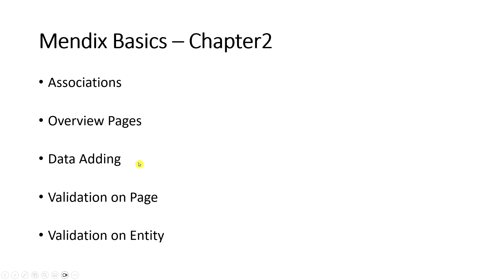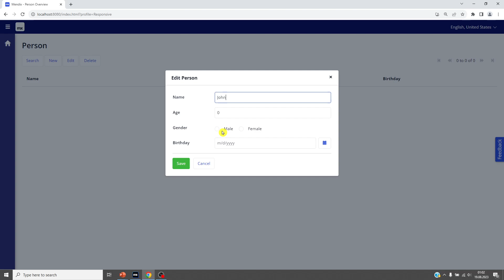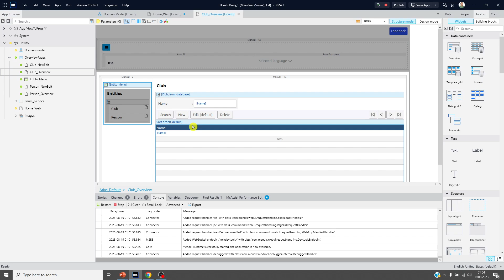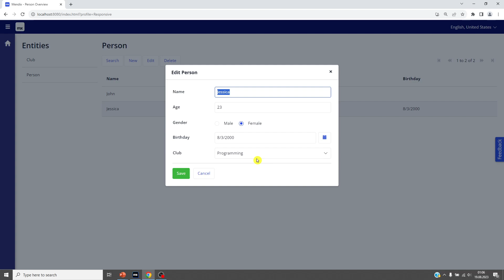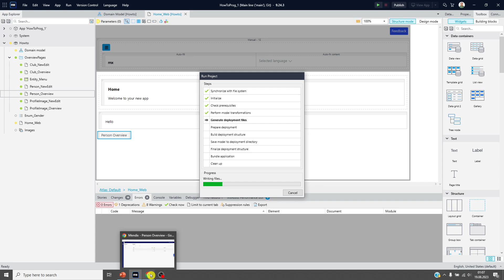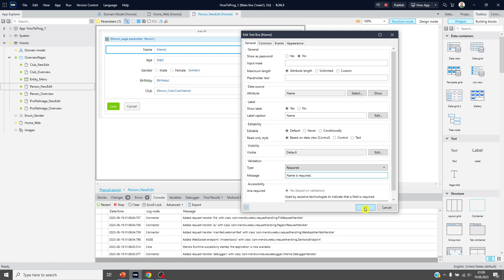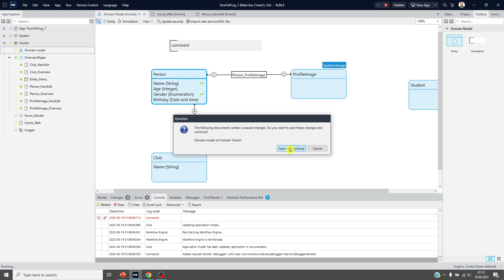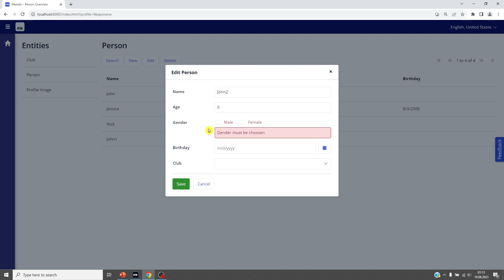Mendix Basics - Chapter 2 (Associations, Overview, Data, Validations)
Hello everyone,
This is Chapter 2 for Mendix basics.

These are the topics covered ;
Associations
Overview Pages
Data Adding
Validation on Page
Validation on Entity

mendix tutorial , mendix for beginners , introduction , mendix studio pro, mendix web app, mendix app , mendix tutorial for beginners , mendix app examples , mendix developer.